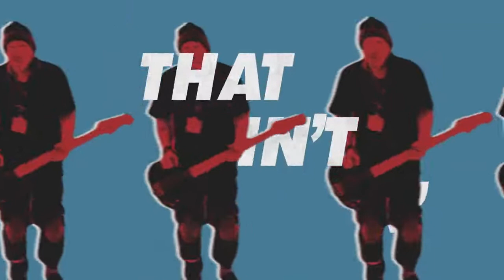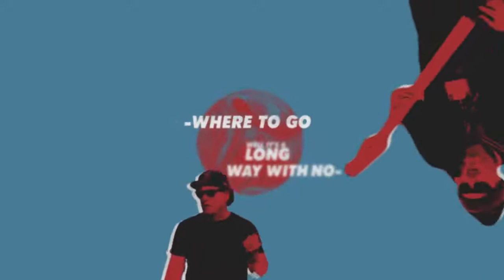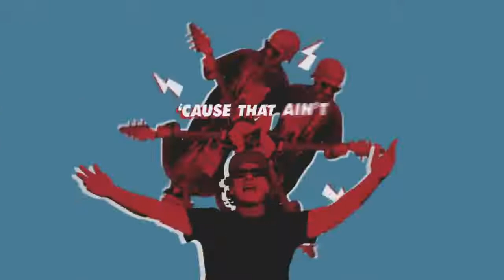Ugly Kid Joe - That Ain't Livin'